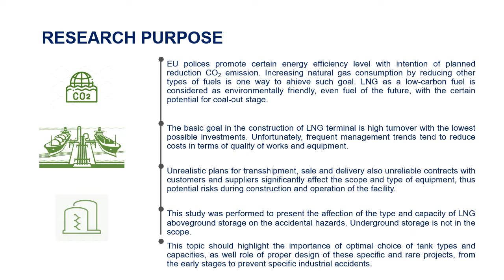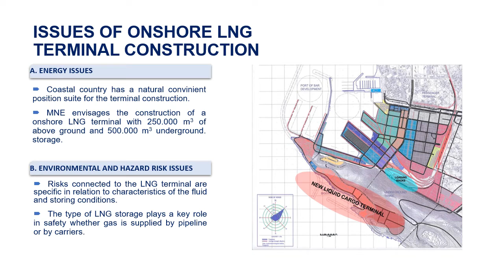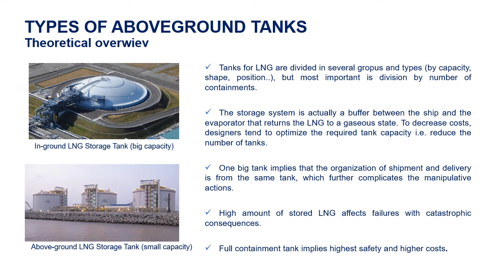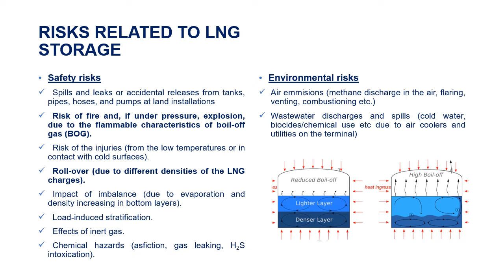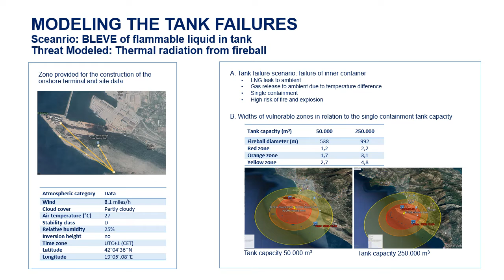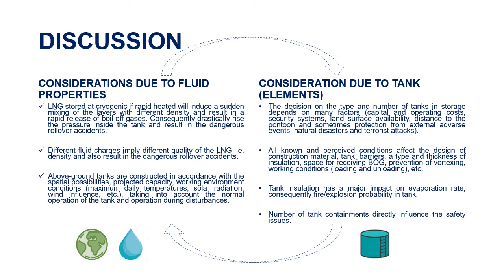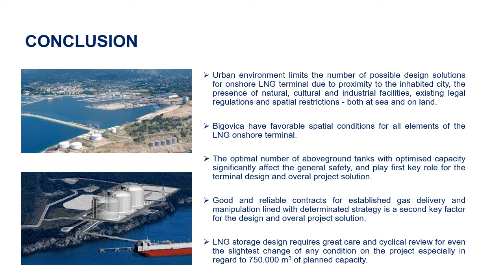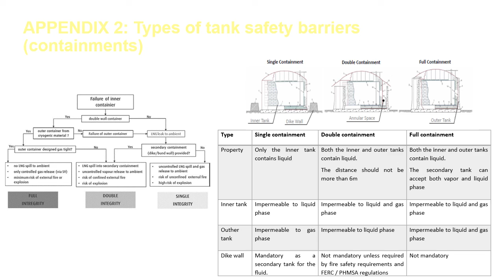263 / GEA Conference / Aleksandra Aleksic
LIQUIFIED NATURAL GAS -FUEL OF THE FUTURE WITH ADVANTAGES, BENEFITS AND SPECIFIC HAZARDOUS POTENTIAL Aleksandra ALEKSIĆ, Radoslav MIĆIĆ and Jasna TOLMAČ